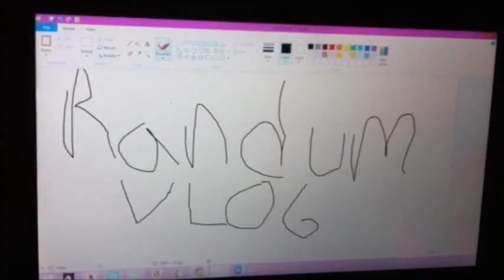Randum vlog zombies and stuff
yeahhhhhh